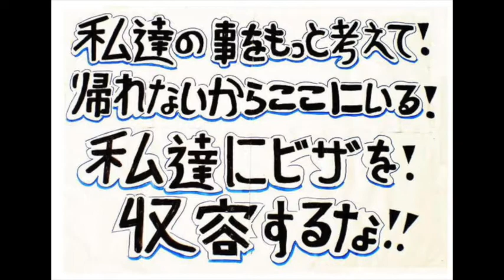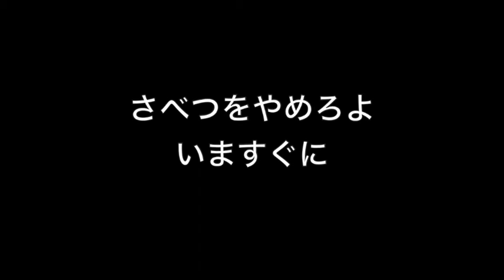入管法改悪反対の歌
作曲：チャールズ・ミンガス
編曲・演奏：ジャズ団ひとり
写真：仮放免者たちが描いたプラカード
composed by Charles Mingus
arranged and played by Jazz Dan Hitori

この曲の原曲は、ジャズベーシスト、チャールズ・ミンガスが1975年に発表したアルバム「Changes One」の冒頭を飾る「Remember Rockefeller at Attica（邦題は「アッティカ刑務所事件のロックフェラーを忘れるな」）である。ニューヨーク州のアッティカ刑務所では、半数以上がアフリカ系アメリカ人である被収容者への、所員による人種差別的虐待が横行していた。1971年9月9日、約2200人いた被収容者のうち1000人ほどが、「我々は人間だ、獣扱いはもうたくさんだ」と宣言し、所員42名を人質に取って刑務所を制圧した。しかし、当局は被収容者たちの要求を拒絶し、9月13日、州知事ネルソン・ロックフェラーは武装警官と州兵を派遣した。非武装の反乱者たちに対して無差別に発砲。29人の被収容者と10人の人質が殺された。銃撃が終わった後も所員たちは生き残った囚人たちを殴打し拷問した。